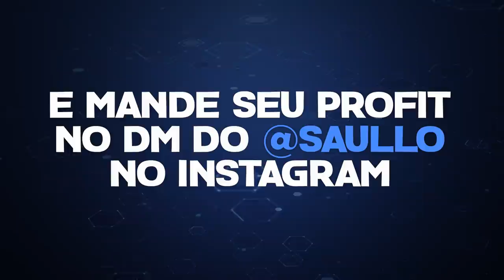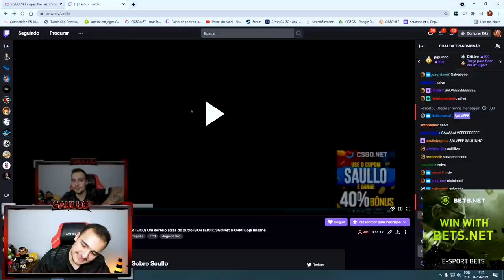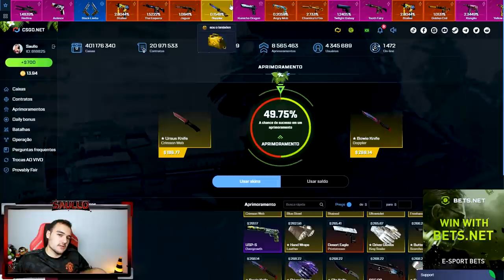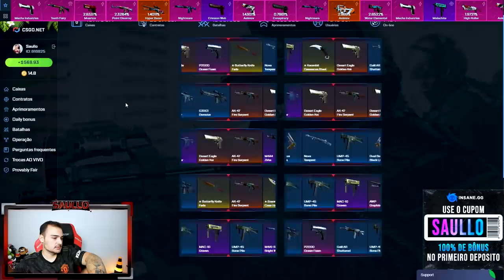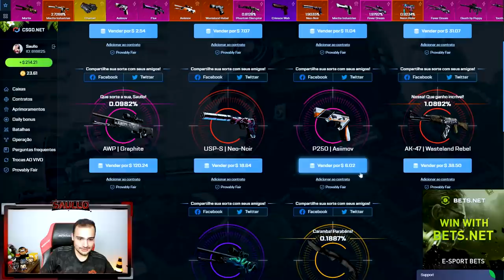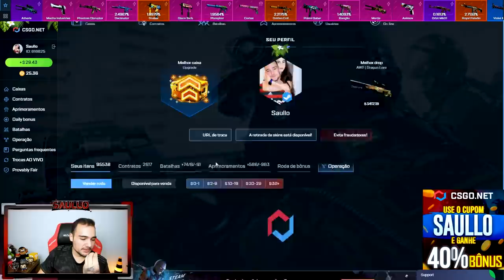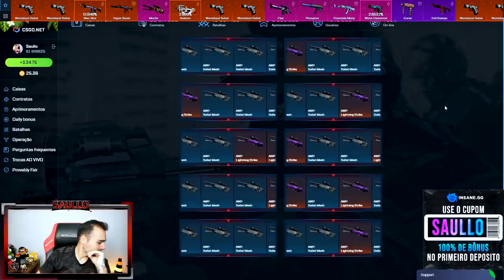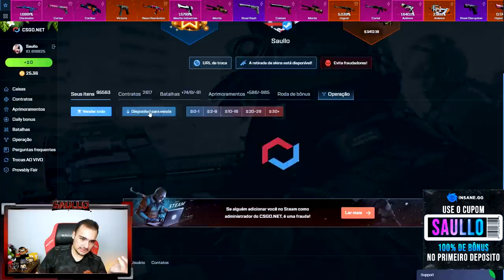Na última caixa... KARAMBIT DOPPLER (★) 🤑 WOOOOW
Abri caixas de skins de CSGO e ganhei essa skin super rara!